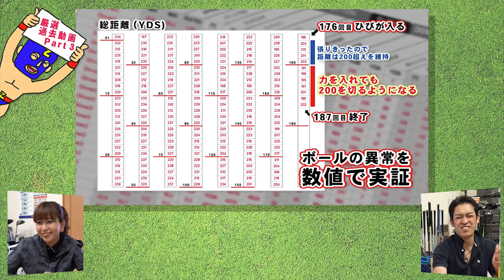【二度とやりたくない地獄企画】ゴルフボールは何発で割れる？を再確認【３万人突破企画】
【ありががとう！第三弾は二度とやりたくない地獄のボール割り動画。ゴルフボールはドライバー何発で割れるのか？たけちゃん始め全てのスタッフが今思い出しても震えが止まらない衝撃の動画。
▼紹介動画
公開：2019年4月
再生回数：約2.5万回
撮影＆編集：9時間

資格：クラブフィッター＆パターフィッター、